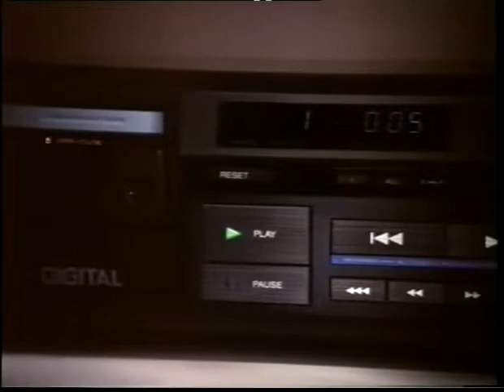2981_Sony CD Player ad robot commercials_TVads